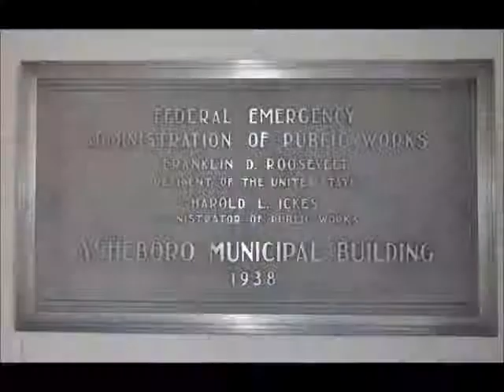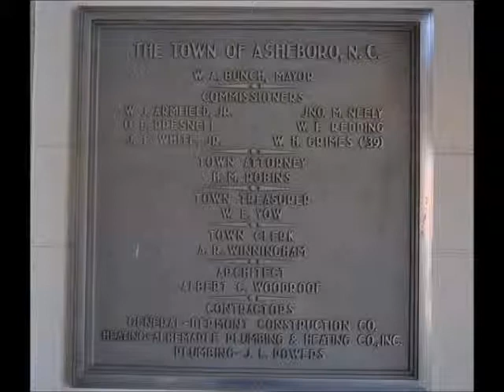Asheboro Municipal Building, 1938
The 1938 Asheboro Municipal Building is the city’s foremost example of Art Deco architectural style especially popular during the 1920’s and 1930’s.  The building was constructed as a federal Public Works Administration (PWA)  project toward the end of the Great Depression era.  The 1938 Asheboro Municipal Building is historically significant in that it was the city’s first building constructed to combine all the city’s government and public infrastructure including the fire and police departments, water department, tax department, city administration, engineering, and the mayor’s courtroom located on the second floor.  Total cost of the building when completed in 1939 was $73,215.  The Asheboro Municipal Building was designated a local historic landmark by the Asheboro City Council on February 10, 2011.